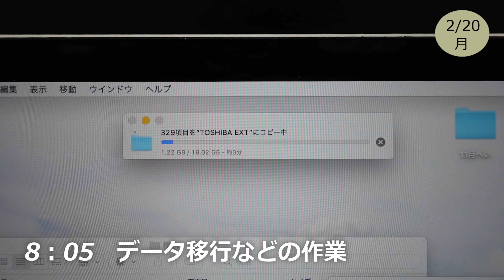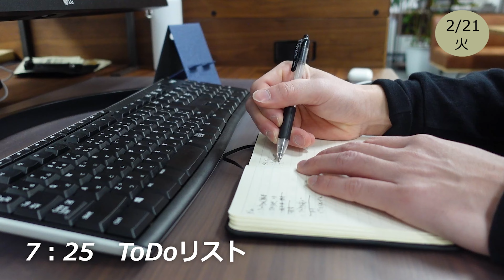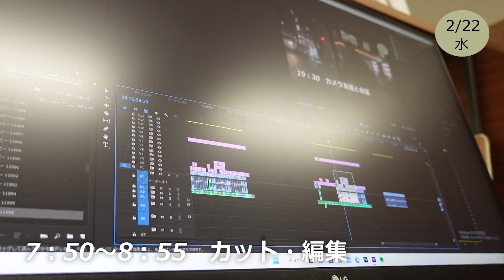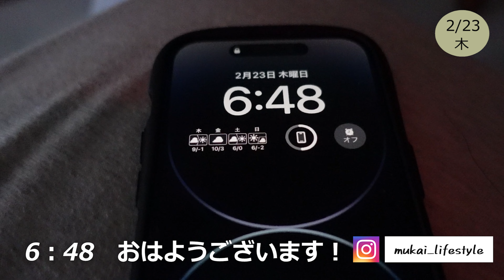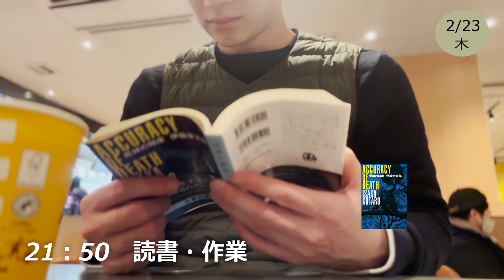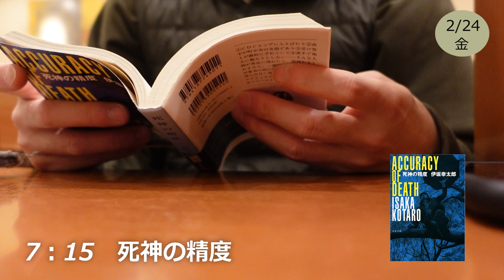朝活筋トレ大好き会社員の平日1週間ルーティン 2/20(月)～2/24(金)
2/20(月)～2/24(金)の平日1週間ルーティンvlogです。
日記感覚で視聴頂ければ嬉しいです！

■自己紹介

小山 夢介/こやま むかい (27)
1995年宮城県仙台市生まれ。サッカーを小学生から大学まで16年続ける。中学時はベガルタ仙台の下部組織。大学は仙台大学サッカー部在籍。
プロ選手にはなれず大学を卒業後、新卒入社の会社を半年でスピード退職。
その後自分の人生設計に悩んでいたところ
26歳の時現在の会社に出会い入社を決意。動画編集の仕事を始める。
そのタイミングでVlog系のYoutubeを始め
現在は『朝活』と『筋トレ』を中心に平凡な日常配信を行う。

【使用ソフト】
Premiere Pro
【カメラ】
Sony @6400/iPhone 14 Pro
【BGM】
・それゆけワンダーランド
～雑音のない世界～